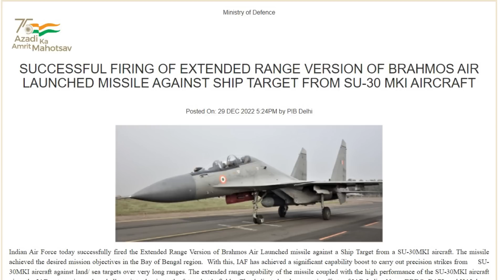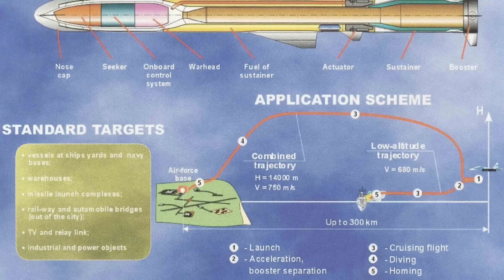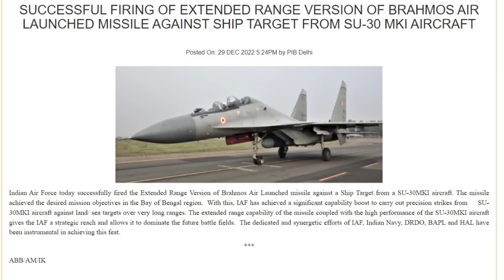ER BrahMos-A tested by IAF Range 500km or 800km? | S-400 3rd sqdrn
Indian Air Force today successfully fired the Extended Range Version of Brahmos Air Launched missile against a Ship Target from a SU-30MKI aircraft. The missile achieved the desired mission objectives in the Bay of Bengal region.  With this, IAF has achieved a significant capability boost to carry out precision strikes from     SU-30MKI aircraft against land/ sea targets over very long ranges. The extended range capability of the missile coupled with the high performance of the SU-30MKI aircraft gives the IAF a strategic reach and allows it to dominate the future battle fields.  The dedicated and synergetic efforts of IAF, Indian Navy, DRDO, BAPL and HAL have been instrumental in achieving this feat.

ˍˍˍˍˍˍˍˍˍˍˍˍˍˍˍˍˍˍˍˍˍˍˍˍˍˍˍˍˍˍˍˍˍˍˍˍˍˍˍˍˍˍˍˍˍˍˍˍˍˍˍˍˍˍˍˍˍˍˍˍˍˍˍˍˍˍˍˍˍˍˍˍˍˍˍˍˍˍˍˍˍˍˍˍˍˍˍˍˍˍˍˍˍˍˍˍ